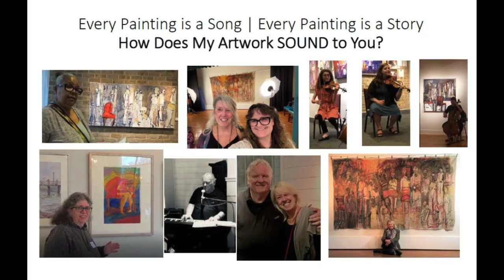ART IS ACTION - L'Enigme | Bloodlines: Elaine Weiner Reed and Patti Ross - EVERY PAINTING IS A STORY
ELAINE WEINER-REED MASKS AND MIRRORS: BEAUTIFUL REFLECTIONS
…LIFE BEGINS AT THE MIRROR’S EDGE

Watch and listen to the Ekphrastic collaboration between visual and spoken art.  Elaine Weiner-Reed's painting "L'Enigme" inspired Poet and Spoken Word Artist Patti Ross to write her poem "Bloodlines."

Elaine's painting pays tribute to the victims of the 2016 Bastille Day Attack in Nice, France. French is Elaine’s second language and considers France her ‘heart country.’ Her painting was created in shock and pain at the tragic loss of life and was her attempt to honor their spirits, celebrate their lives, and memorialize their memories and their families.

In this solo exhibition "Beautiful Reflections,” Elaine Weiner-Reed features a curated subset of abstract expressionist paintings and figurative sculptures from her Masks and Mirrors Collection. Her work juxtaposes strength and inner beauty with vulnerability and external imperfections. Focusing on the resiliency of the human spirit and one’s inner beauty, this artist invites us to redefine and transform existing definitions of BEAUTY in the 21st Century.

We are greater than the sum of our parts.

Guests were invited to leave their own written reflections about life and how the artwork touched them in the exhibit dropbox. As guests explored Weiner-Reed’s show, they were treated to alternative images of themselves, reflections mingling with other guests and the artwork. Shadows of sculptures mingled with those of guests, inviting discussion and providing a kinetic element and rich environment for diverse interpretations.

Weiner-Reed welcomes respectful dialogue, inviting guests to explore their identity through its many facets, phases, and tribulations. From first glimpses in a mirror, we question who we are. We search for purpose, understanding, acceptance, and belonging. We consider how we are the same or different from others. In this “Come As You Are” celebration of life, guests are invited to honor their own and others’ journeys through very personal rings of fire. “Each of us is a compilation of our history, choices, motivations, and dreams.
Things are never as simple as they appear. We rise, tired and sometimes broken, and only by sheer will right ourselves - even though it feels like our legs are made of stone and our heart is broken or missing. At such times, only our spirit keeps us among the living. But we walk on..., casting shadows, leaving traces. Truth lies somewhere in between the lines and shadows.” – EWR

BACKGROUND My ongoing “Masks and Mirrors” series arose from my lifelong study of what people conceal and reveal – either unconsciously or deliberately. My work honors the individual spirit and personal history of individuals as they survive and interact. Monuments to life, these pieces resurrect feelings of transcendence, mystery, and hope. To explain my “Masks and Mirrors” analogy and the installation of mirrors (distortion and standard) in my solo exhibitions:

• Masks - Extensions of Identity: Masks have played an important role in societies. There are masks of survival, ceremony, healing, joy, and defense. Individuals create or wear many masks: 1) metaphorical or internal masks (defense mechanisms) constructed as protection devices; and 2) external masks (make-up, uniforms) adopted to suit specific roles or positions in society (parent, teacher, etc.).

• Mirrors - Reflections of Identity: Mirrors have also played an important role in societies. They provide individuals with intimate views of themselves and their physical attributes. These reflections are flawed truths, however, because by their nature mirrors provide individuals with flipped, fragmentary, and temporal reflections of self, but never really allow one to see oneself as the world sees them.

Biography
Patti (Spady) Ross graduated from Washington, DC’s Duke Ellington School for the Performing Arts, The American University and The Keller Graduate School of Management. As a lifetime learner, Patti holds a certificate in Writing for Social Justice from the University of California, Berkeley. After high-school graduation, she performed with several local theatre companies in the Washington region. In addition to her performance career, she used her college degree in print media to freelance several of her journalist pieces gaining publication in the Washington Times and the Rural America newspapers. A few years ago, Patti rediscovered her love of writing and is sharing her voice as the spoken word artist “little pi.” Her debut chapbook, St. Paul Street Provocations, was released in 2021 by Yellow Arrow Publishing; she was nominated for a Pushcart Prize for her poem “Indemnity”.